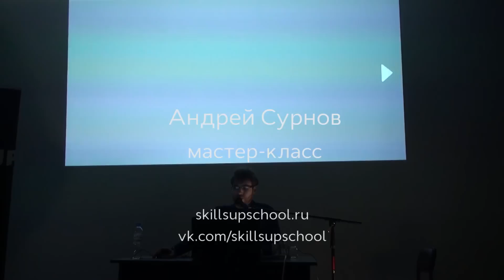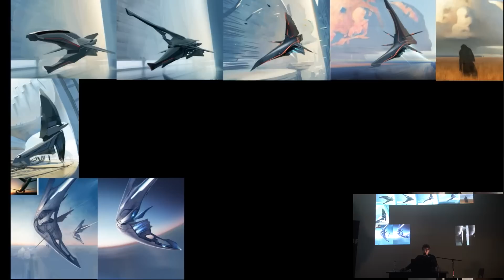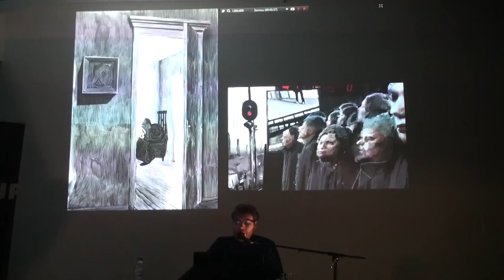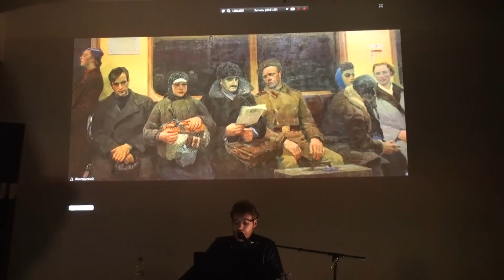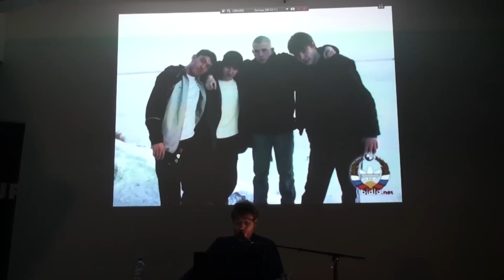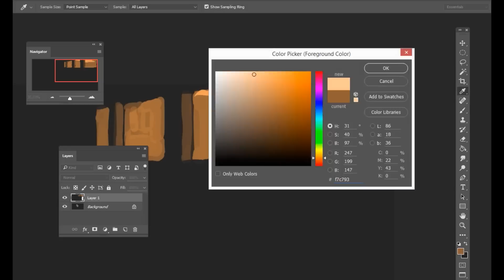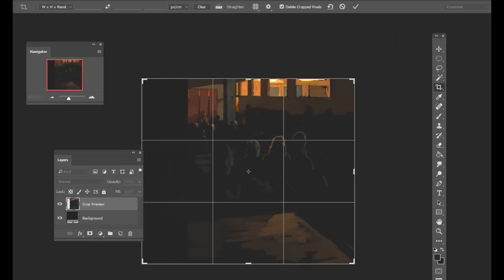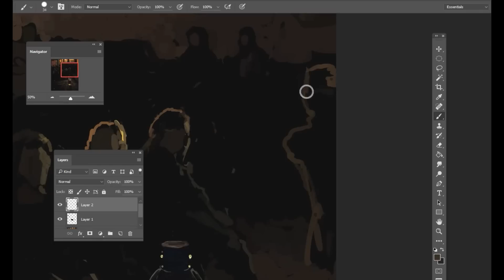"Цифровая живопись и рисунок" - Мастер-класс Андрея Сурнова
На мастер-классе Андрей расскажет о своем творческом пути и опыте в цифровой живописи. Также Андрей расскажет о доработке зарисовок с натуры в полноценные цифровые иллюстрации

Немного об Андрее:

Родился и до 20 лет жил в Москве, в районе ВДНХ. Потом родители переехали в Люберцы. В Быково была дача у бабушки, так что лето проводил там. Сейчас живу в Подольске. Сейчас я зарабатываю фрилансом, тратя на это примерно треть времени, которое рисую. До ухода на фриланс работал на полной занятости в довольно крупной рекламной компании, проектировал и строил выставочные стенды, получал неплохие деньги. Но в какой-то момент я понял, что процесс затягивает, и я могу так и провести всю свою жизнь, рисуя стенды и ничего больше. И я ушел. Не могу сказать, что было легко. Но сейчас я понимаю, что поступил абсолютно правильно

00:00 - Вступление. Проблема - о том, что рисовать?
01:23 - Рисунок "Рыцарь"
02:32 - Примеры рисунков Андрея Сурнова. О работе с пространством
03:54 - Этапы работы над рисунком
06:22 - О "типичности сюжетов" в рисунках
06:58 - Рисунок гоблина. Рисунок люди у метро
11:35 - Композиция на фото - люди в метро
14:48 - Работа Д. Жилинского
15:35 - Фото из метро
16:02 - Фото "Парни в режиме Adidas"
18:23 - Фото "Семейное застолье". Индивидуальность и история персонажей
21:40 - Рисунок с натуры. Фото "Соседи в окне соседнего дома"
23:31 - Пример работы. Художник Пименов
24:11 - При рисование с натуры
25:57 - О свете при рисовании на планшете. О планшетах для рисования. О рисовании ночью на улице
30:30 - О реалистичном рисунке гаража с зелеными воротами. Фактура материала, геометрия
32:35 - О рисунке глиняных горшков
34:33 - Как нарисовать эффект освещенности
36:25 - Рисунок мусорки
37:40 - Преимущество рисования на планшете
40:53 - О ассоциативности зрителя и рисунка
42:15 - Рисунок машины освященной солнцем
44:20 - Фазы деформации облаков
45:50 - Рисование с натуры
46:58 - Спидпеинт выполненный во время мастер-класса